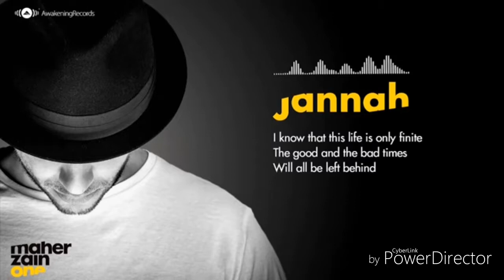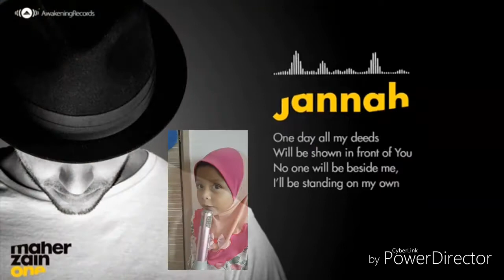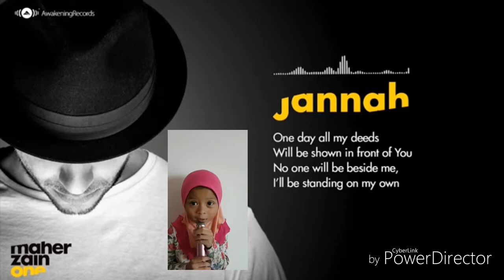Maher Zain featuring Sofieyatul Husna - Jannah